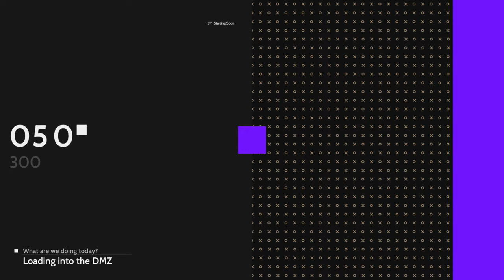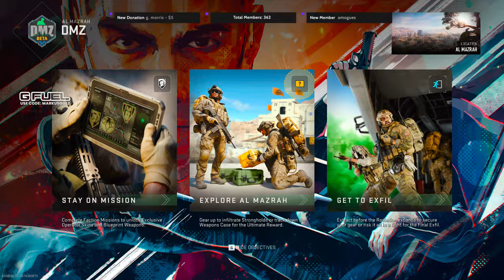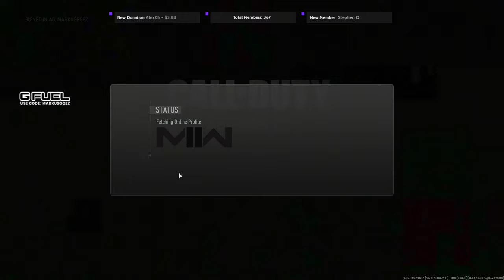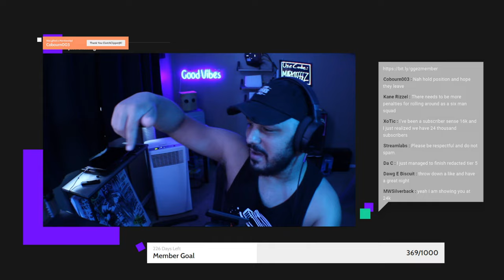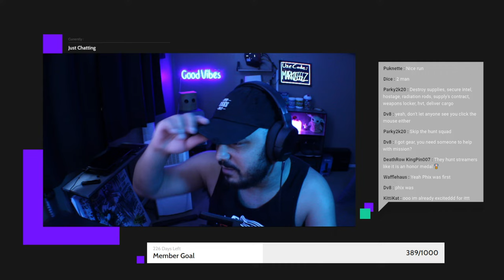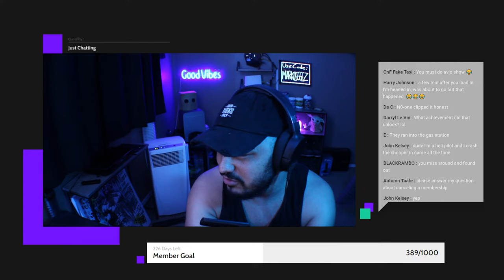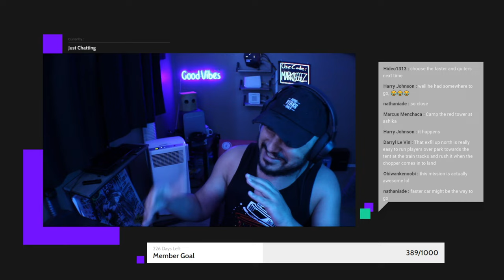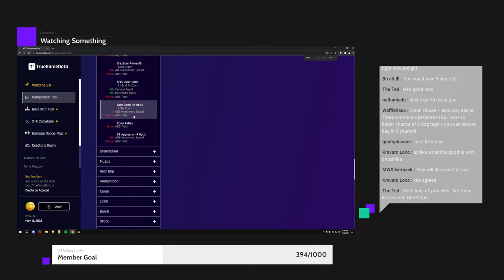Eliminating a Player with NO Weapons in SOLO DMZ! ✅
🔴 Livestreams here on Youtube (Every Saturday and Sunday 5-9pm PST)
🖥 PC Specs
CPU: Ryzen 7 5800X3D
GPU: Radeon 7900XT
Ram: Corsair Vengeance LPX 32GB C18 3600MHz DDR4
Motherboard: ASRock B550AM (N/A)
Hard Drive: 1TB M.2, 1TB SSD, 1TB HDD, 10TB HDD (N/A)
🖱️ Accessories
Monitor: KOORUI 27 Inch QHD Gaming Monitor 144 Hz
Keyboard: Logitech G213
Mouse: Logitech G502 X
Keyboard Wrist Rest: ELZO
Streamdeck: Elgato Stream Deck MK.2
Microphone: Elgato Wave:3
Headset: SteelSeries Arctis 7 PC & Playstation
📷  Cameras
Webcam: Logitech Webcam C920
DSLR Camera: Canon EOS Rebel T6 Digital SLR